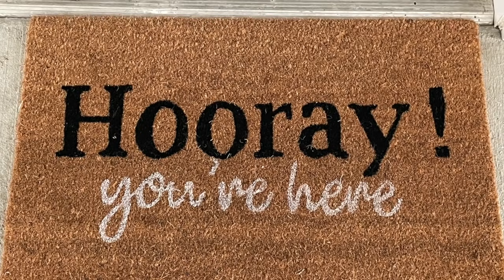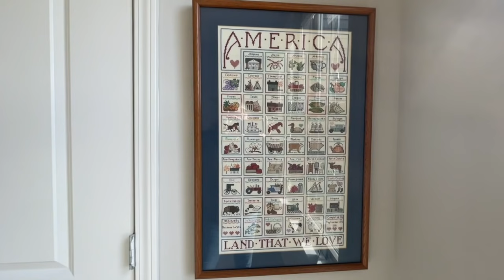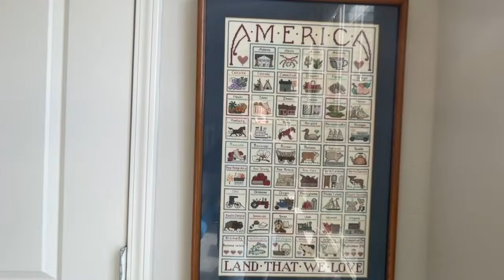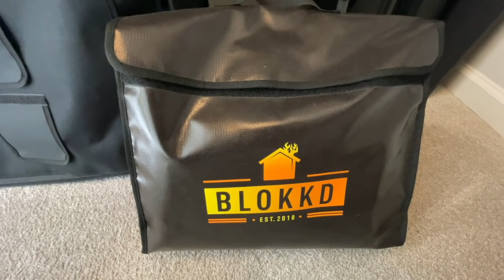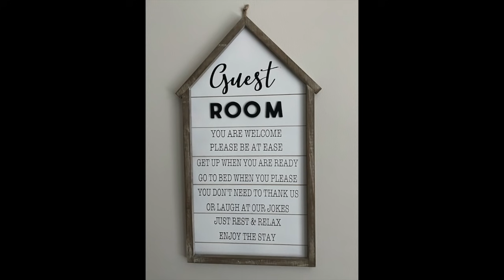Suzanne's New Home Tour: 1,300 Sq Ft Mountain Top Retreat